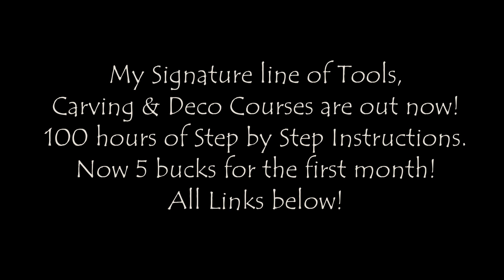Sunday Spoon Spin - Sayagata Kayak Spoon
Hey you Spooncarvers and Bushcrafters!
Time for another Spoon Spin of my original design, the infamous Kayakspoon with it's signature mix of chipcarving and Sayagata Kolrosing.

Only 5 Euro for the entire first month!
105+ Hours of green wood carving, tool use, sharpening, decoration and leather craft instructions.

Here is my Gear essentials shop for all things Bushcraft, Canoeing, Camping and Craft:

This is a Demo and I am not taking responsibility for any injuries occurring due to replicating information in this video.
Be smart!